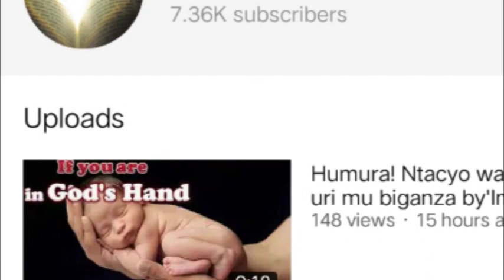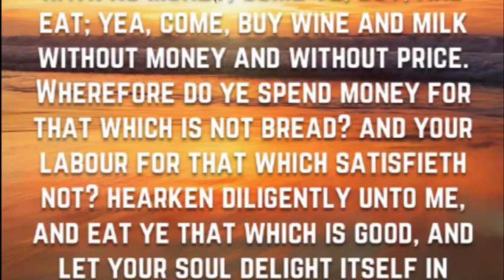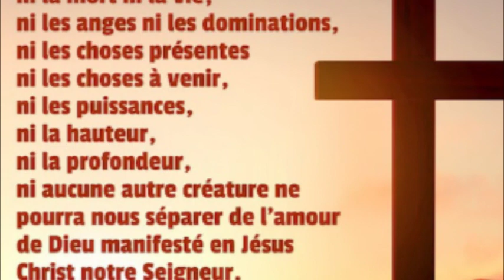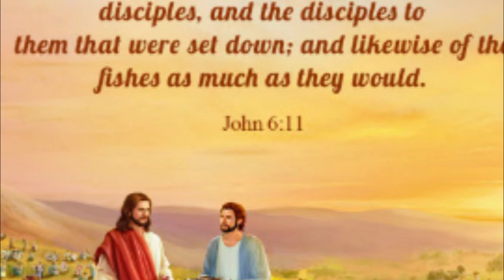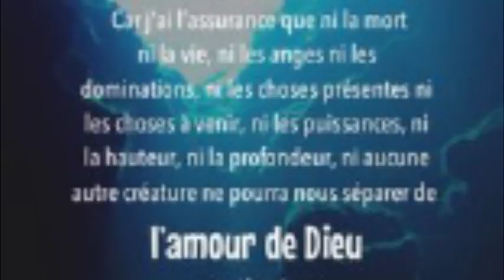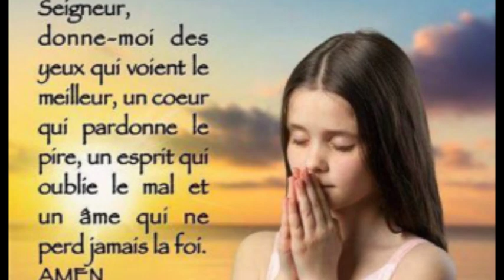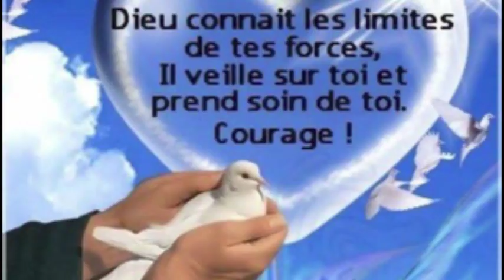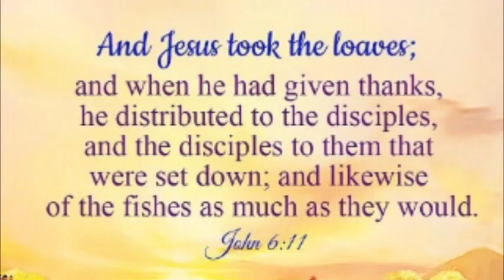Reba impuhwe za Yezu! Yagaburiye imbaga iranyurwa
Ufungure iyi video, ufungure umugati, ufungurire abandi (share)